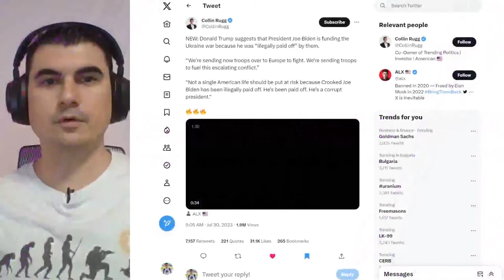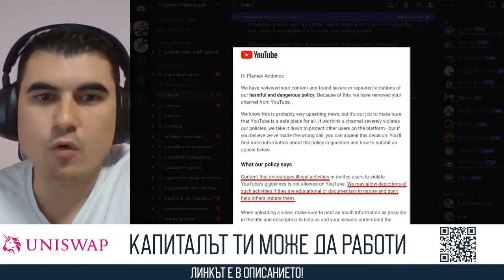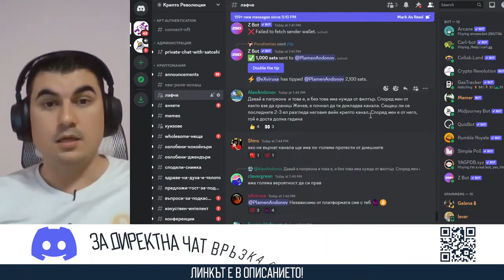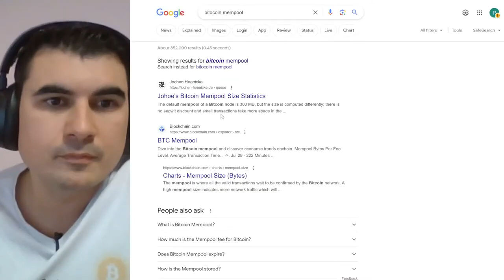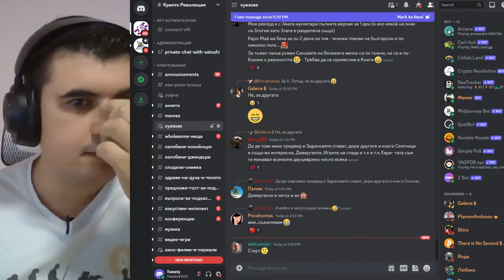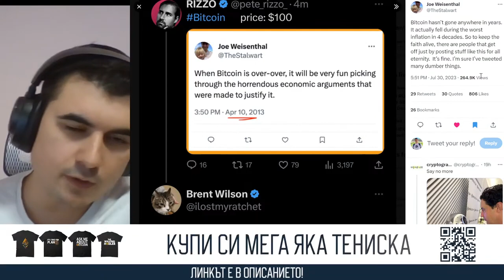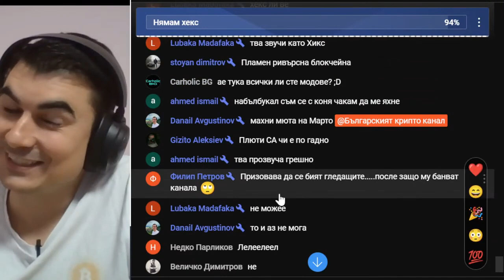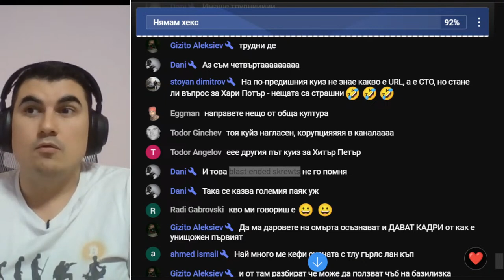Ритнахме кошера с осите, но продължаваме без цензура! Добро утро, Крипто! - 406 - Крипто Революция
^^^ Социални Мрежи ^^^

Закупете криптовалути от ДОКАЗАЛИТЕ СЕ борси:
1. Kraken - поддържат Lightning Network - купуваш BTC и теглиш на Wallet of Satoshi
2. Binance - 10% по-ниски такси ако се регистрирате с моя линк
3. Coinbase - Получавате +$10 БОНУС като се регистрирате през моя линк и изпълните изискванията за търгуване